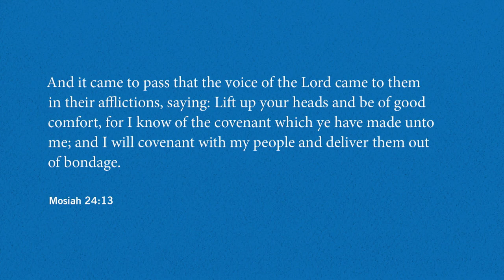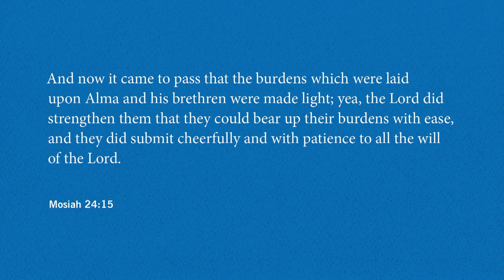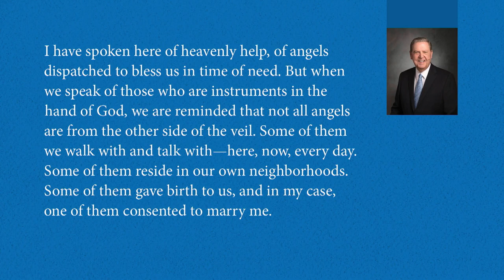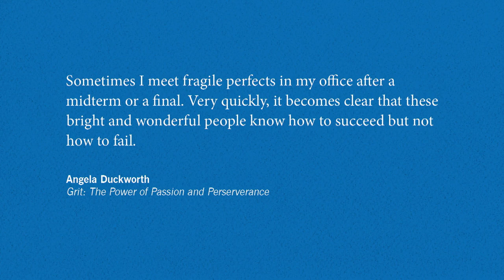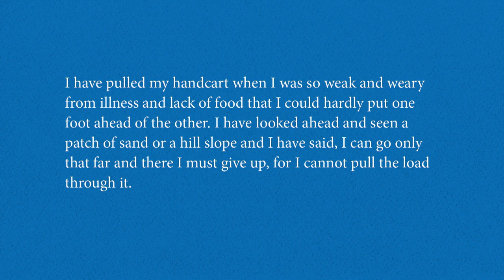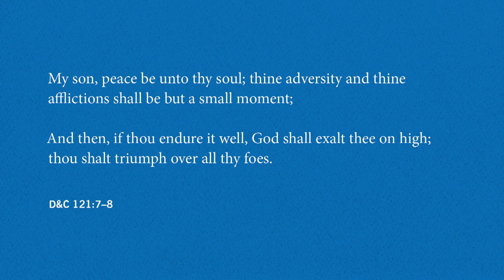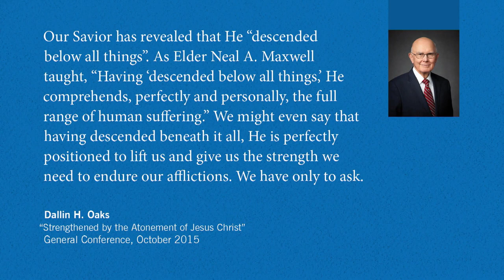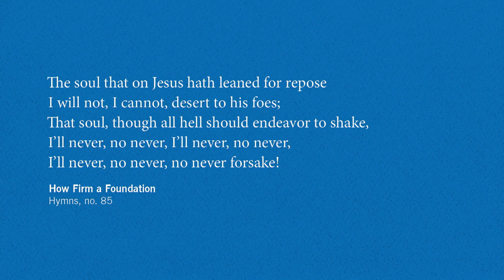Eileen Nuffer - “A Once in an Eternity Experience”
A Brigham Young University - Idaho devotional address by Eileen Nuffer entitled “A Once in an Eternity Experience” given on March 28th 2023 at the BYU-Idaho Center.